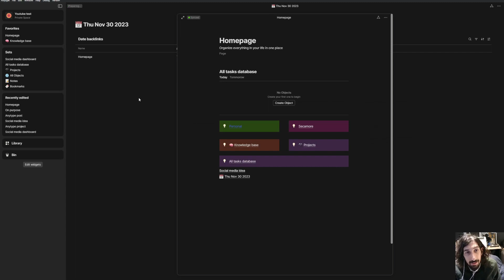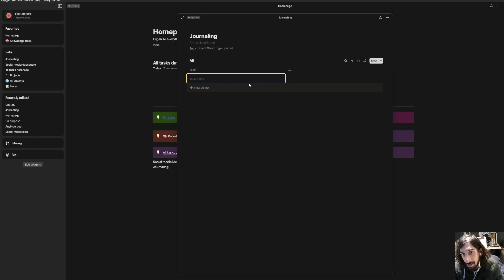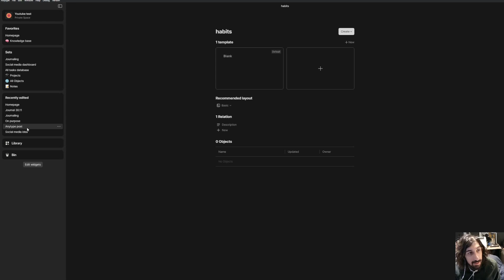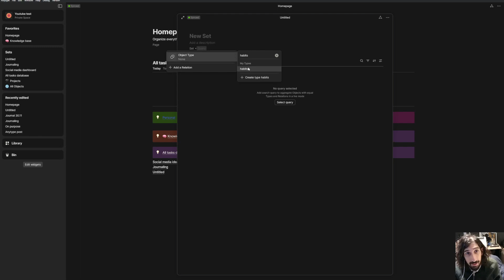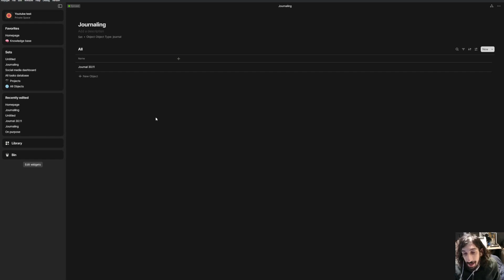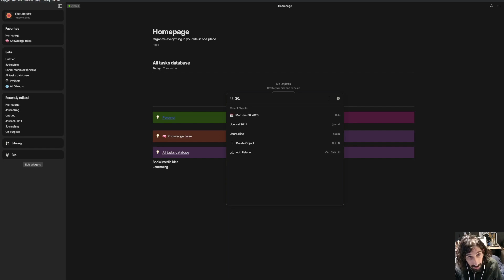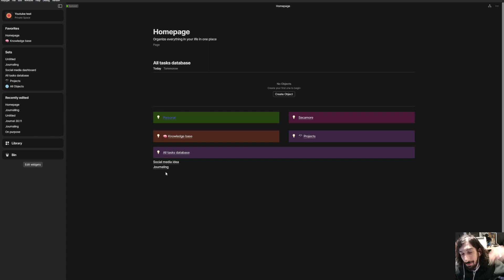Linking to dates in Anytype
Today I am showing you how you can link things to specific dates and how you can use that feature in anytype. These are just how I will be using this feature inside of Anytype, but I am guessing there are many other ways.